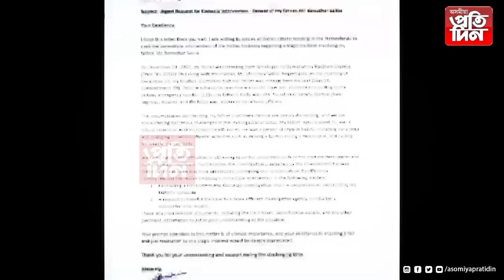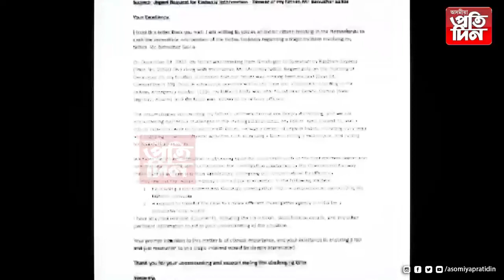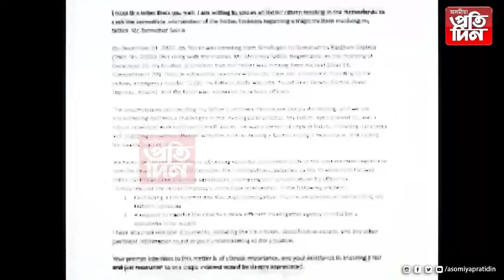▶ৰে'লযাত্ৰাত সুৰক্ষা বিচাৰি নেদাৰলেণ্ডৰ পৰা পত্ৰ প্ৰেৰণ অসমীয়া যুৱকৰ।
▶প্রধানমন্ত্রীৰ কাৰ্যালয়, ৰে'ল মন্ত্রণালয়ৰ লগতে নেডাৰলেণ্ডস্থিত ভাৰতীয় দূতাবাসলৈ পত্ৰ প্ৰেৰণ যুৱকজনৰ।

▶ৰাজধানী এক্সপ্ৰেছত হত্যাৰ বলি হৈছিল যুৱকজনৰ পিতৃ।